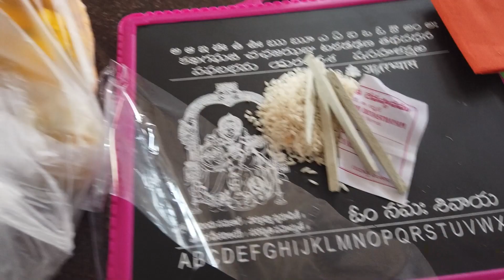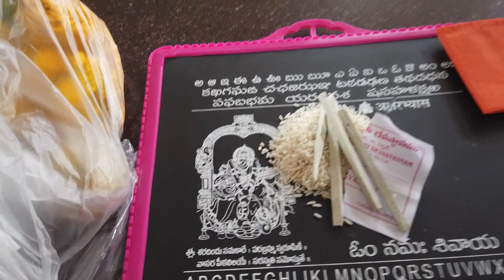బాసర lo kruthika 👩‍🔬 అకష్రాభాసం || వసంత పంచమి 👼🏻📖 స్పెషల్…